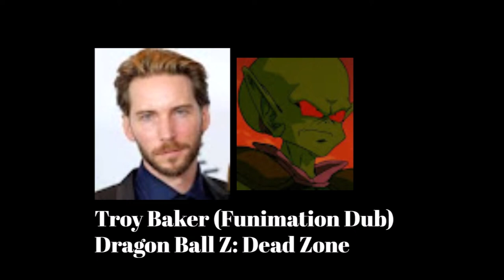Anime Voice Comparison- Ginger (Dragon Ball Z)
Who's your favorite Ginger voice? Who do you want t to hear next?